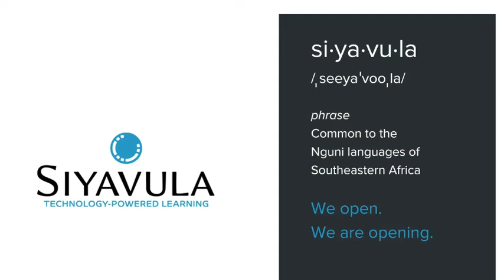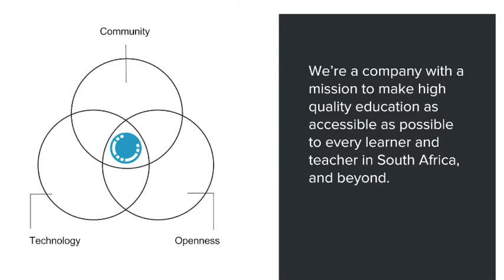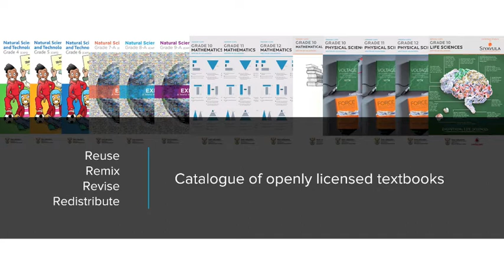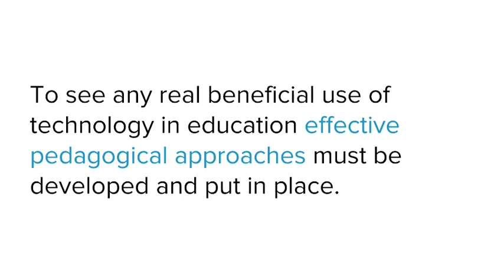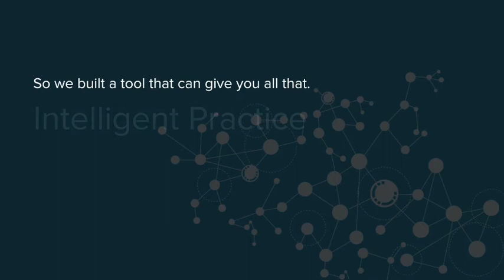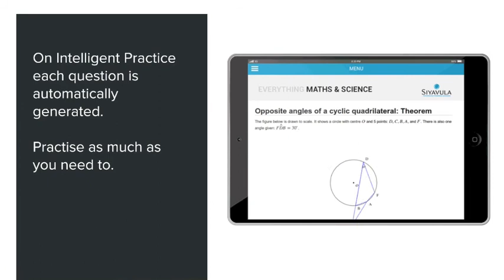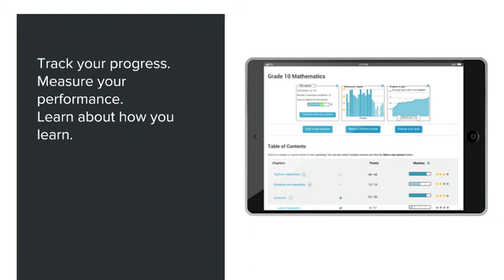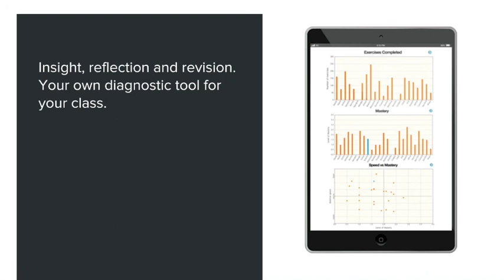Introduction to Siyavula's Intelligent Practice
Welcome to an introduction to Intelligent Practice, our premium online service built to enable learners to practice and master Mathematics and Physical Science.  In this video we provide some background to Siyavula and how Intelligent Practice evolved, as well as outline some of the key features and benefits of Intelligent Practice.  or call us on 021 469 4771.
Remember the quality of the video may be affected by your internet connection.  If it seems poor to you, you can click on the gear icon to adjust the resolution of the video you're watching.